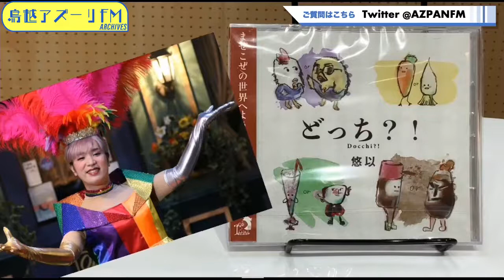2022年02月02日配信 東ちづるのLet's MAZEKOZE MC：東ちづるゲスト：全国骨髄バンク推進連絡協議会副会長、大谷貴子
MC：東ちづる
ゲスト：全国骨髄バンク推進連絡協議会副会長、大谷貴子